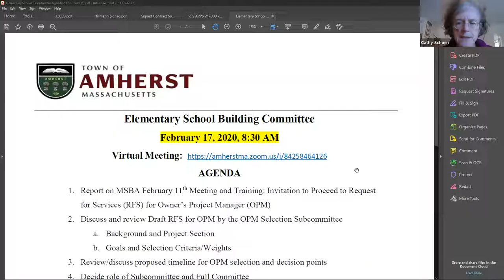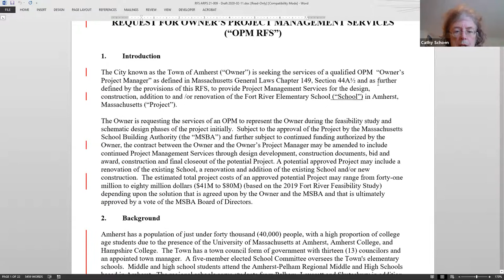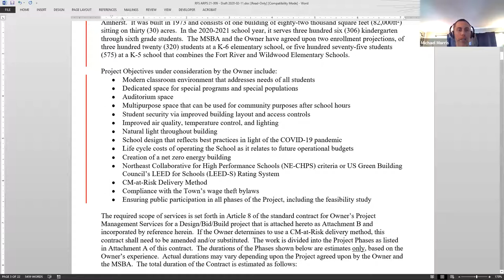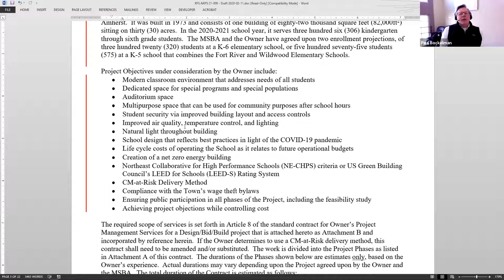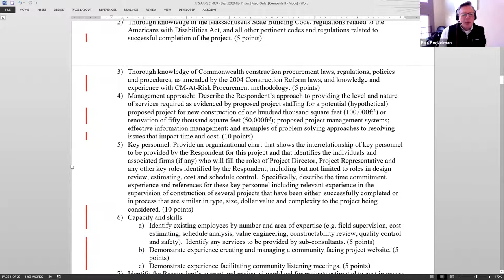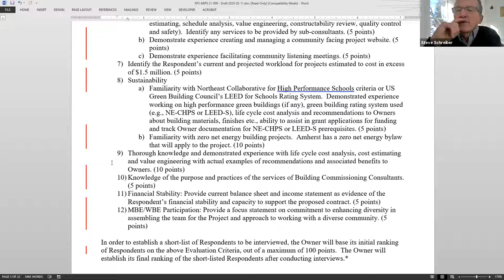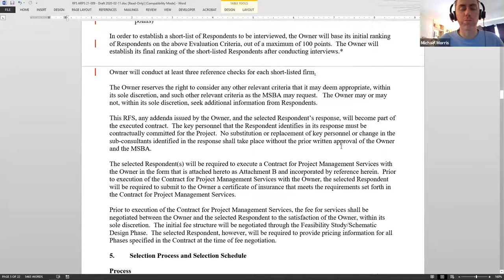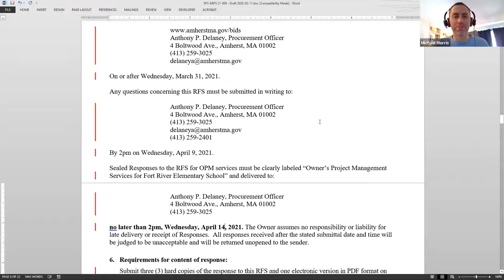Elementary School Building Committee Feb 17, 2021